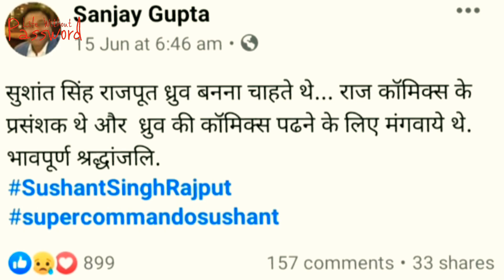सुशांत सिंह राजपूत किस कॉमिक्स हीरो का किरदार निभाना चाहते थे ? hi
Music in this Video use by YouTube Music Gallery:Thanks to YouTube to Provide this beautiful music.

I love raj comics  जुनून अभी जिंदा है.

∆Nagraaj & SCD Silver Jubilee Adition.

The company mainly publishes four types of comics; medieval fantasy, horror, mystery, and superhero comics, with a predominant focus on superhero content.Their comics are usually published in Hindi, with only a few titles and special editions in English. It has produced close to 35,000 comics to date and has been read by people in India and abroad.The company also publishes an online exclusive web series named Raj Rojana, with a new page uploaded every day.

Raj Comics publishes in multiple formats, which include e-book, print, and motion comics.
The company also sells hardcovers of their old and new comics, as well as bundled collections of their characters.

Parmanu ("Atom") is a fictional Indiansuperhero published by Raj Comics.His super powers include splitting into atoms and flying to travel from one place to other and to reduce or increase his own size.The character is inspired from Atom.Parmanu got killed in akhiri series by blasting himself in space to save earth.